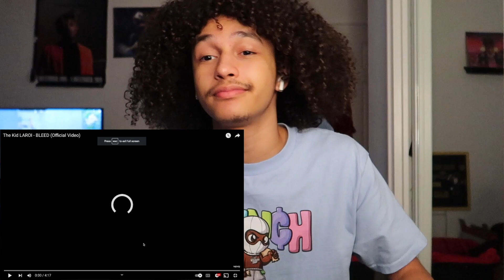The Kid LAROI - BLEED (Official Video) *REACTION* THIS IS THE MOST ANGELIC SONG OF 2023!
~Social media~
-Snap: angel.finesseee